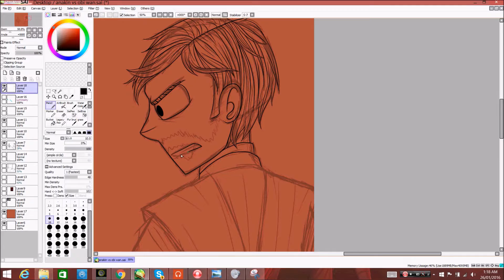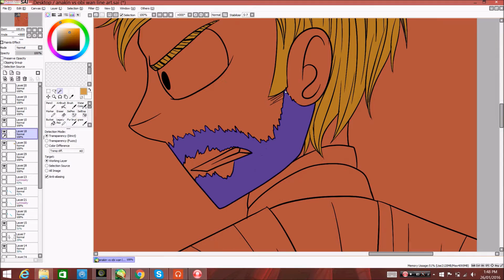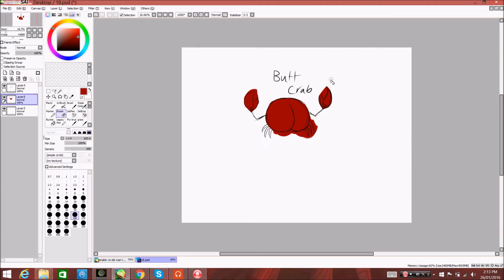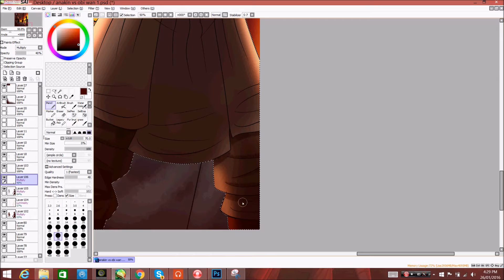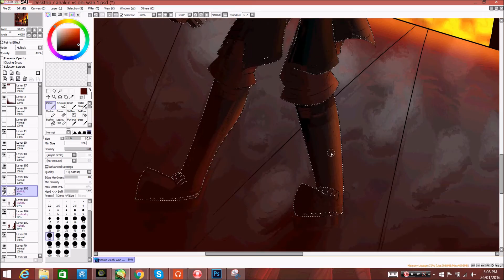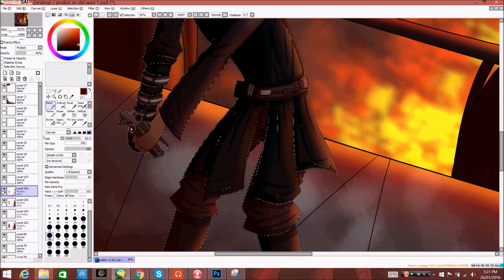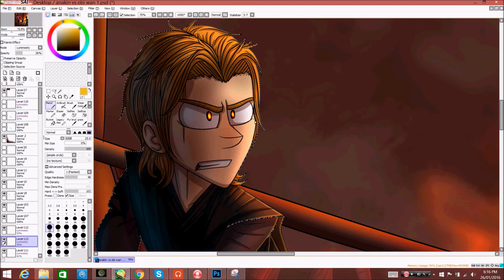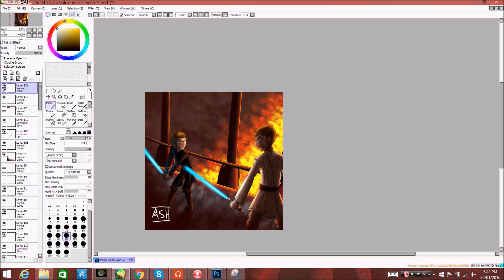Anakin vs Obi wan - speedpaint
I have wanted to draw this scene for a long time ^^